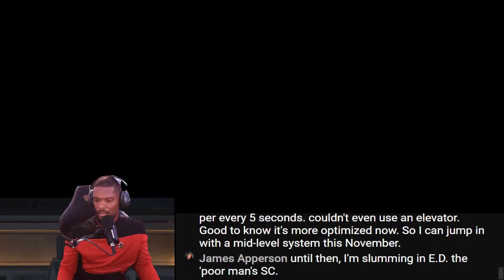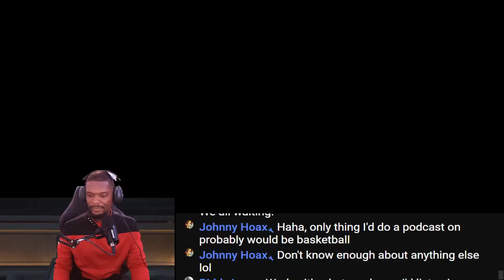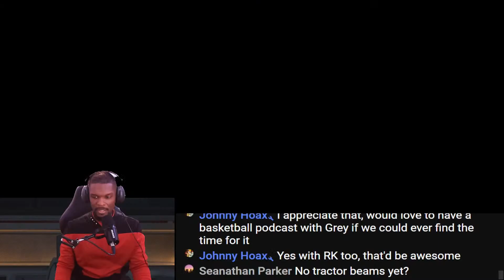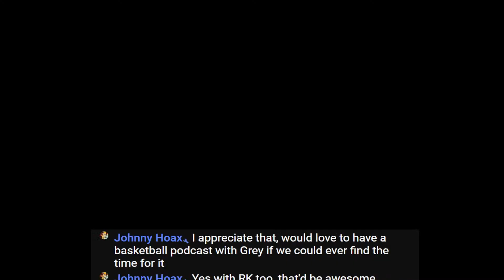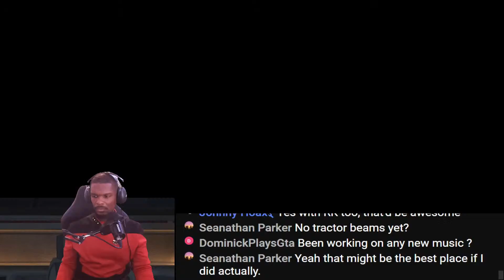UF Gameplay | Star Citizen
Star Citizen Live play

Let's continue this journey together, bringing our Omniverse to life with your support.